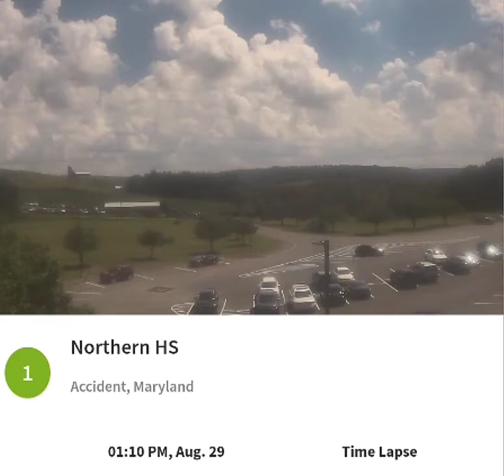Northern Garrett Accident 8/29/22